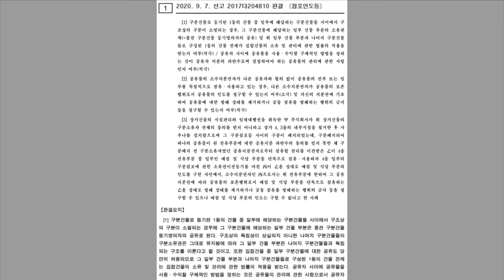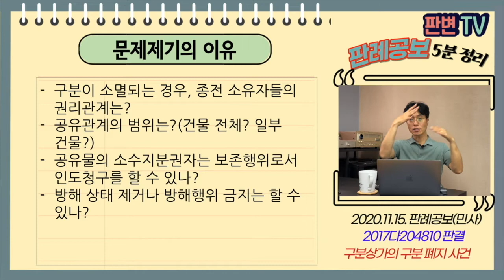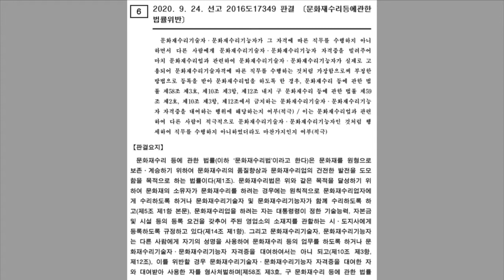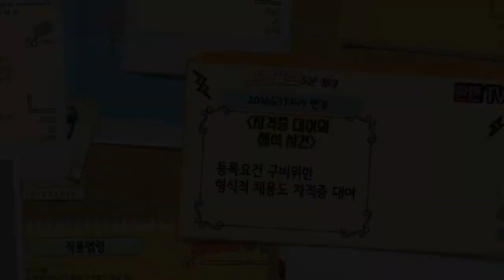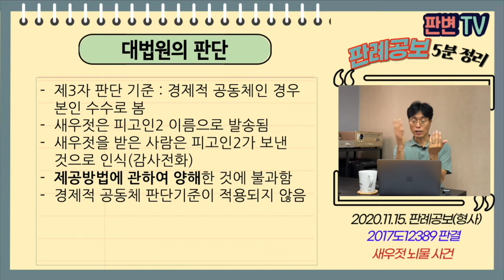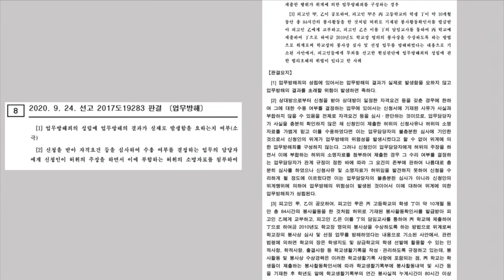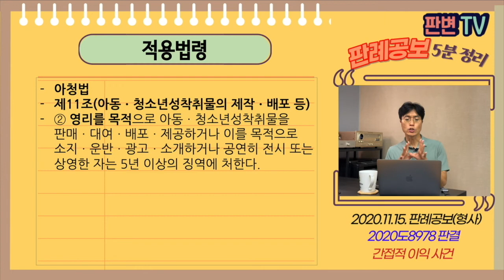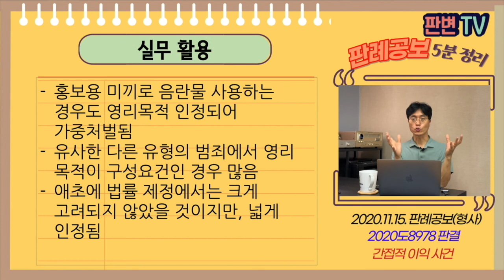[20.11.15.자 판례공보] 민형사 종합본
(민사)
구분상가의 구분폐지 사건

(형사)
자격증대여의 해석 사건
새우젓 뇌물 사건
봉사활동확인서 사건
간접적 이익 사건